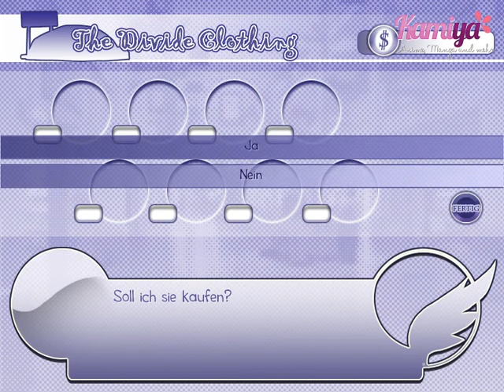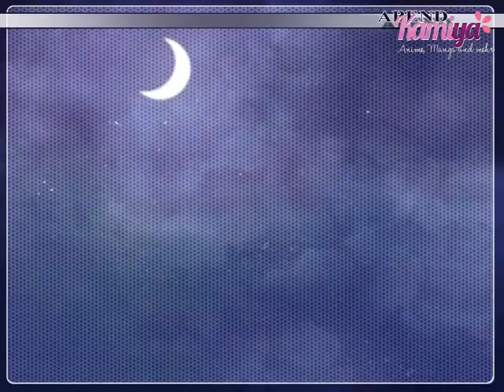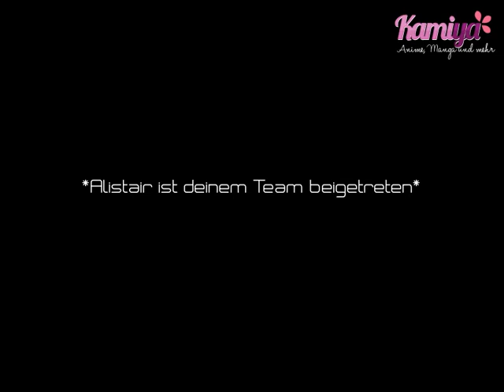Let's Play: RE:Alistair++ #21 "Mit Hartz-4-TV ans Ziel!" [Derek-Walkthrough]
Hallo und herzlich Willkommen zum 21. Teil des Let's Play zu dem Otome-Game "RE:Alistair++". Otome-Games sind Dating-Spiele für Mädels. Wir bilden da also die perfekte Zielgruppe, oder etwa nicht?

Dies ist das Walkthrough der Derek-Route! Endlich noch die Proleten-Route für euch. Ich muss gestehen, ich habe einfach vergessen, dass da noch ein 21. Teil war. Der lag schon ewig fertig bearbeitet rum. xD

Wir spielen die dt. Übersetzung von Marcel Weyers. Das Spiel ist eine Freeware von Sake Visual. Also auch für euch kostenlos verfügbar

Habt ihr Vorschläge oder Ideen für zukünftige Videos? Nur her damit!